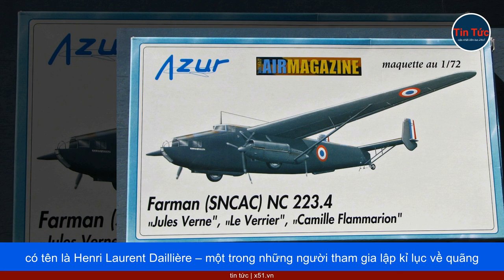SỰ THẬT VỀ CHIẾC MÁY BAY ĐỒNG MINH ĐẦU TIÊN NÉM BOM BERLIN TRONG THẾ CHIẾN 2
Riêng chiếc Jules Verne được đặt dưới quyền chỉ huy của một vị sĩ quan 38 tuổi có tên là Henri Laurent Daillière – một trong những người tham gia lập kỉ lục về quãng đường bay xa nhất mà một thủy phi cơ đạt được.